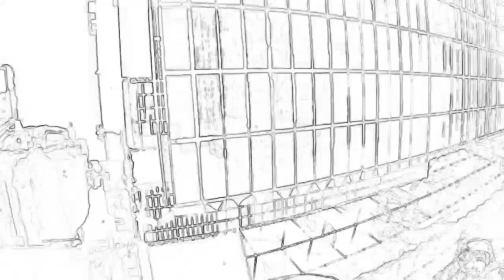Fakery in a pool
Ass tro NOTS.